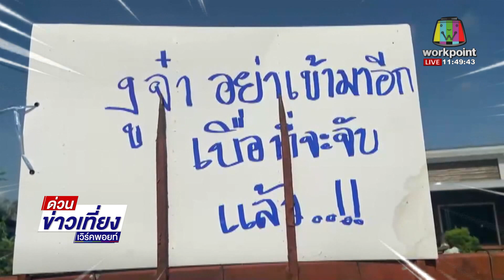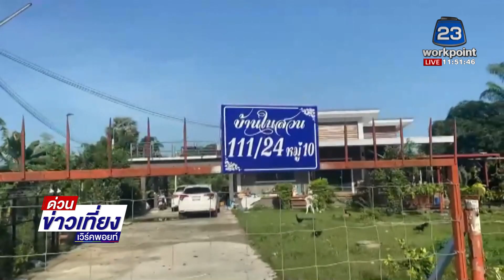ศรีขยี้ข่าวเที่ยง สุดเอือม! งูเลื้อยกินไก่เขียนป้ายระบาย อย่าเข้ามาอีก | ด่วนข่าวเที่ยง 14 พ.ค. 64